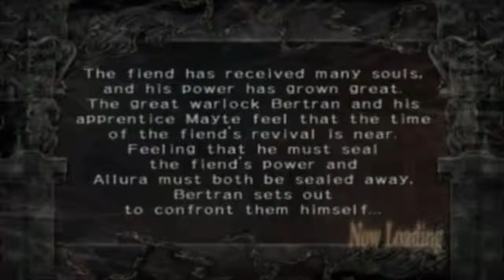Lets Play Trapt (Blind, German) - 15 - Doch kein Freund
Und ich dachte er wollte uns helfen, aber anscheinend möchte er das auf eine schlechte Art.

Lets Play Trapt (Blind, German) - 15 - Doch kein Freund 720p 1080p Playthrough Walkthrough Episode 15 Teil 15 Part 15 Folge 15 Deutsch